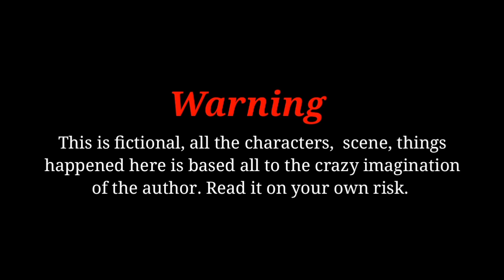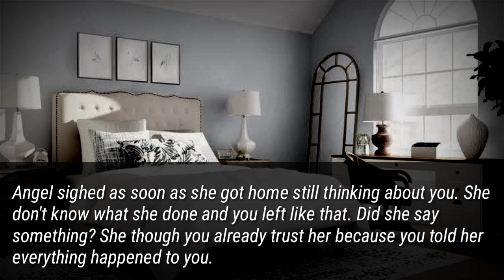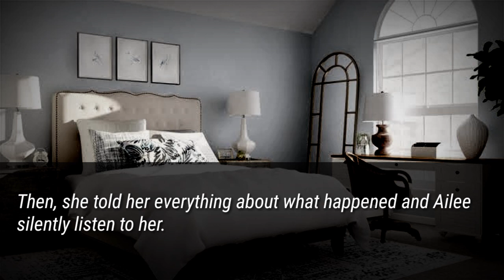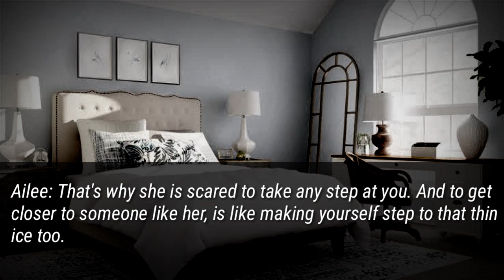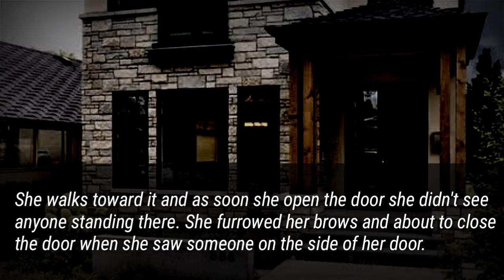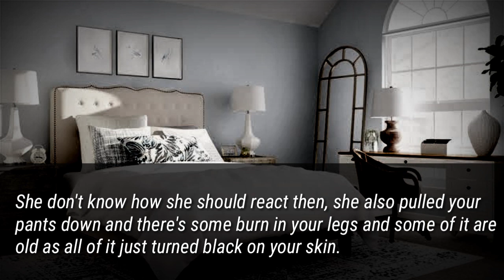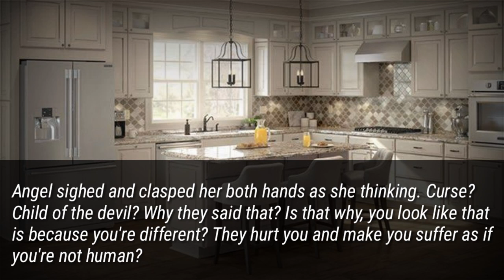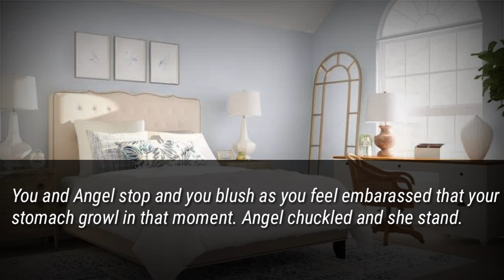JIMIN FF// I CAN HEAR YOU// EPISODE 13